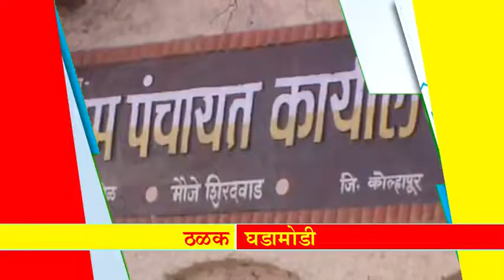ठळक बातम्या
महान कार्य न्यूज २८ नोव्हेंबर २०१७ मंगळवार  ठळक बातम्या